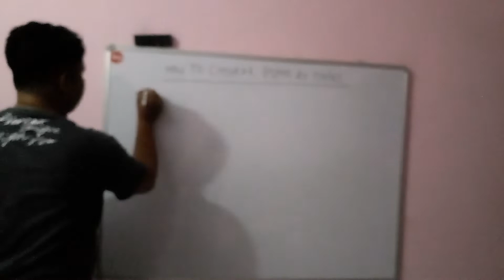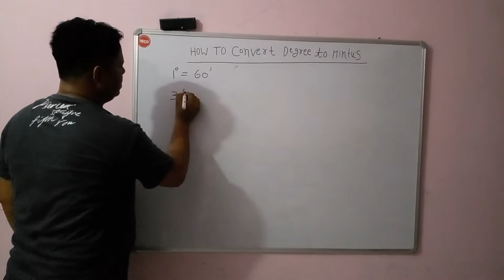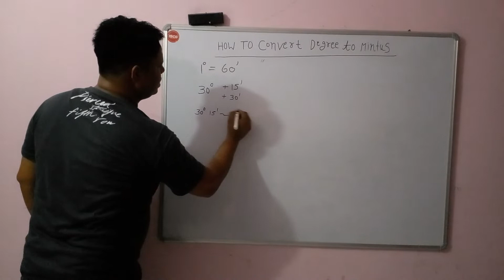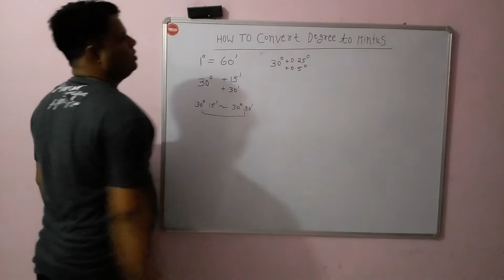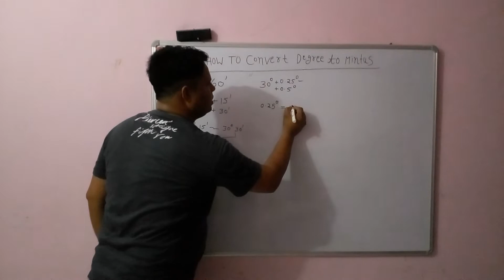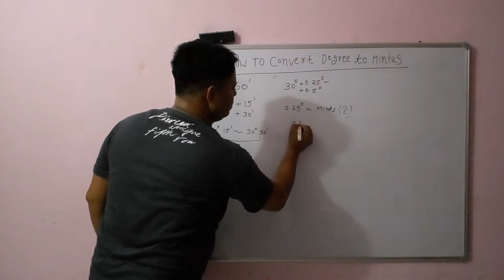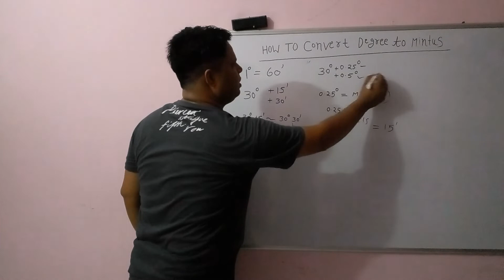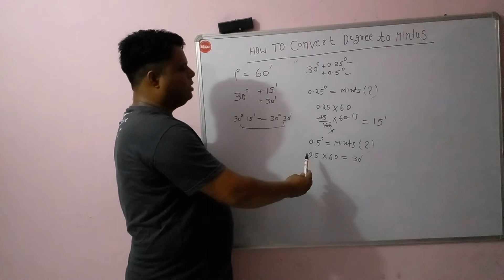How to convert degree to mintus